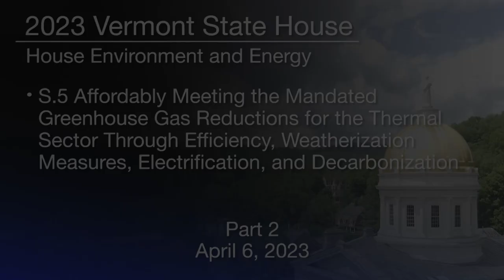Vermont State House - S.5 Affordable Heat Act Part 2 4/6/2023